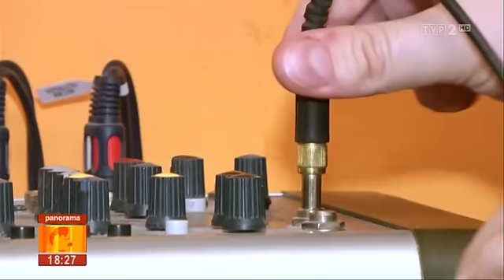MC Sobieski w Panoramie